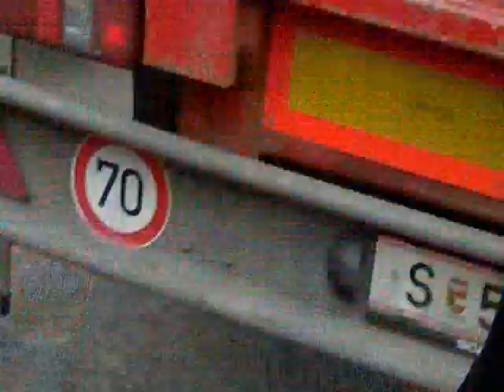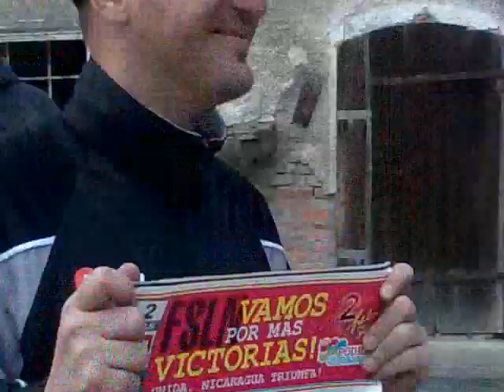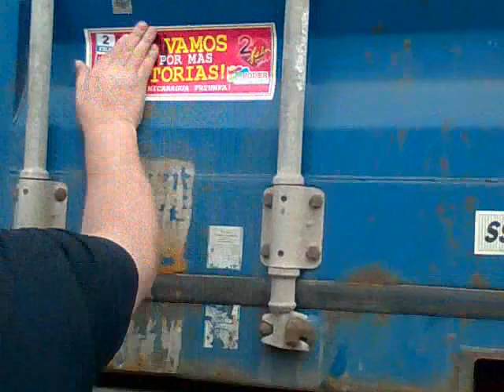Der Container aus Pilsbach macht sich auf den Weg.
Der Container der Nicaraguahife Pilsbach macht sich auf den langen Weg nach Nicaragua.